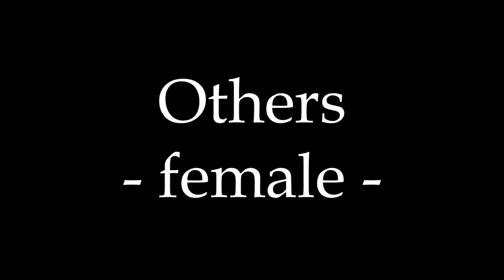Charmed | Season 2 | Best Outfits | Women & Men | Fashion Files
About "Charmed":

The series starts when Phoebe Halliwell moves back into the family's manor in San Francisco to live with her sisters Prue and Piper. When Phoebe discovers the family's Book of Shadows in the attic, she learns that she and her sisters are the most powerful witches ever known, destined to protect both innocents and the world at large from demons, warlocks, and other evil creatures. Phoebe, reasonably suspecting the book to be a novelty, reads its initial inscription—unaware that it also happens to be an incantation activating the sisters' supernatural powers once all three are reunited in their ancestral home.

Created by Constance M. Burge

Opening theme "How Soon Is Now?"

Love Spit Love (Show)

The Smiths (Original)

Composers

    Tim Truman (season 1)
    Jay Gruska
    J. Peter Robinson (seasons 2–8)

Executive producers

    Constance M. Burge

    Aaron Spelling

    E. Duke Vincent

Camera setup Panavision, Single-camera

Production company Spelling Television

Original network The WB
Picture format NTSC

Costume Designer (Season 2):

Daniella Gschwendtner

Eilish Zebrasky